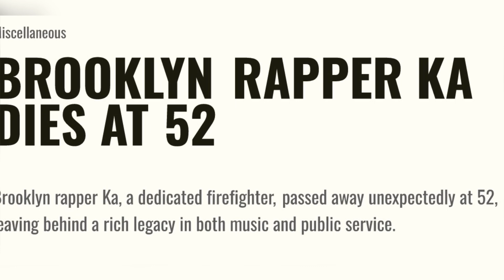KA Brooklyn Rapper Dead. Cause of death?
Ka, a Brooklyn rapper, producer and firefighter, died unexpectedly on Saturday at age 52, according to a post on his Instagram account.